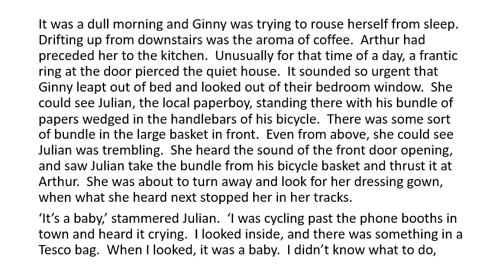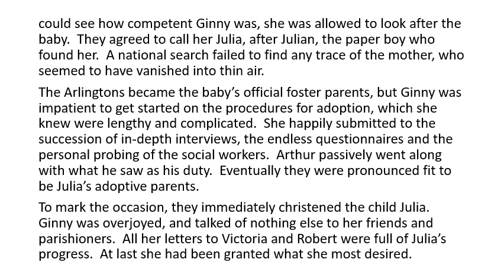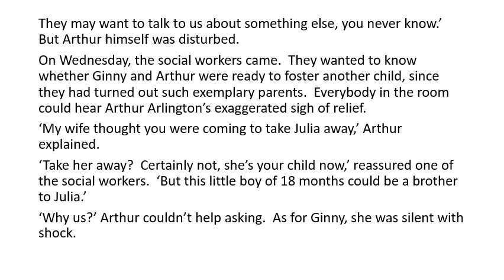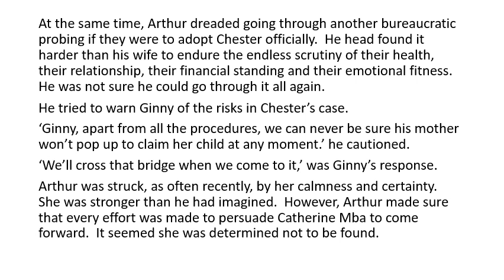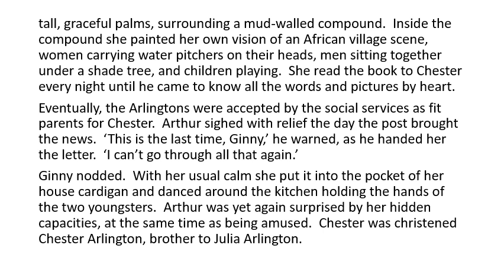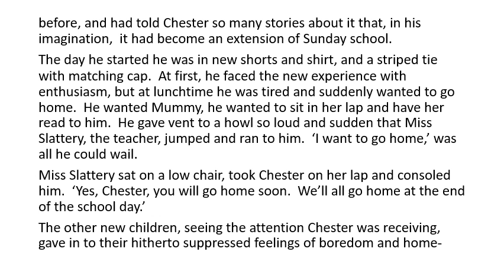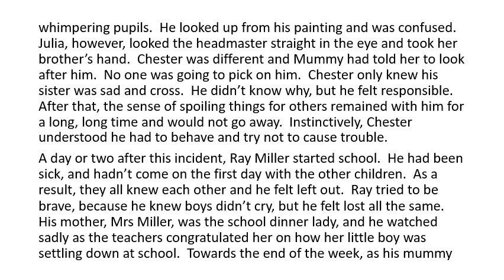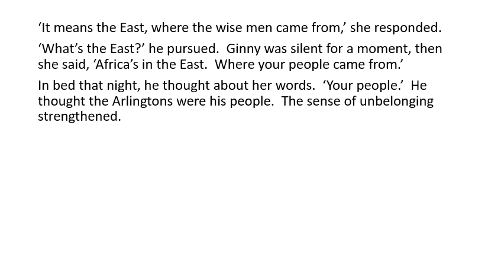ENGLISH GRADE 12: 19 Mei 2020 - periode 2 (19122)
Oosterlig aanlyn skool - GRAAD 12 ENGLISH
19 Mei 2020 om 08:30 - 08:55
Onderwyser: Me M Joubert
Kode: 19122